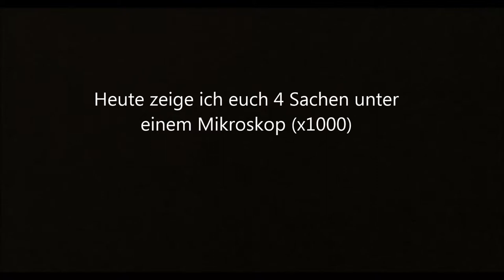Mikroskop x1000 #1 [Deutsch/HD]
Hier gibts das Mikroskop: